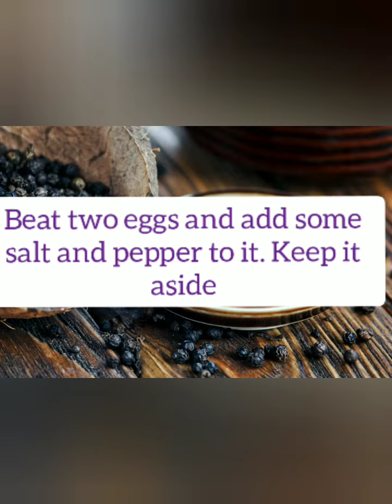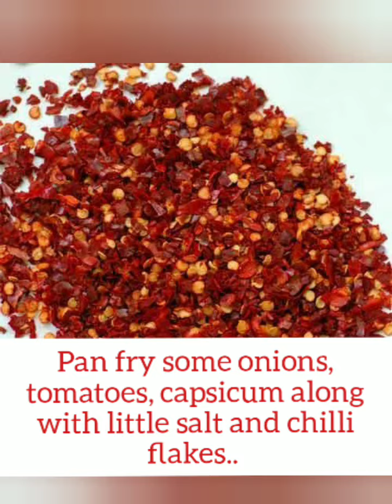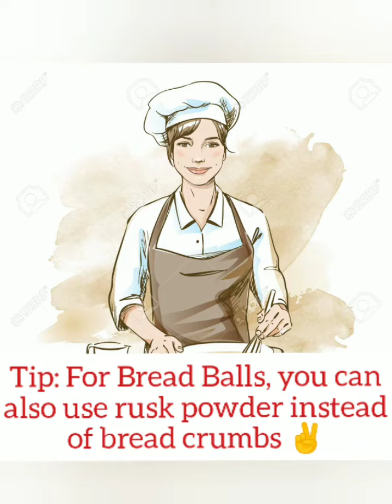Tea time Bread Snacks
For tea time and for kids snack box
Omelette in bread + Bread pizza+ Classic French toast